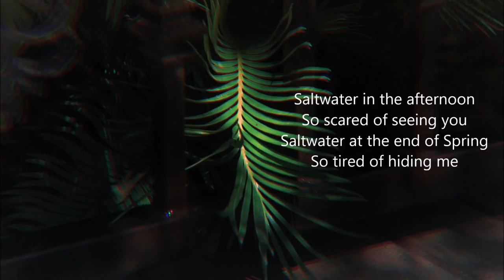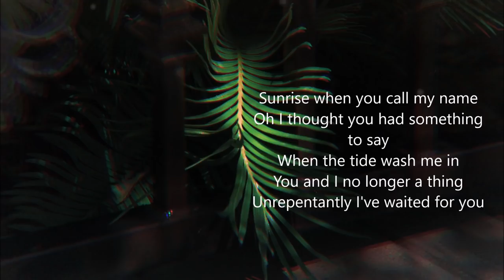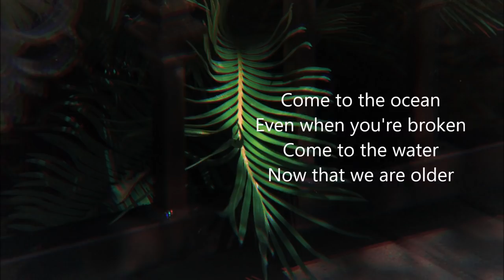Geowulf - Saltwater (Lyric Video)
I hope you enjoy my lyric video.